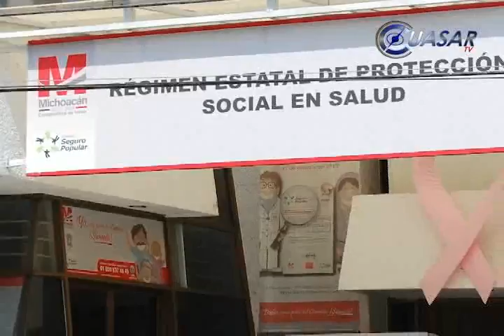Latente, toma en hospitales y centros de salud de Michoacán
El Sindicato de Trabajadores Descentralizados de Servicios de Salud, en MIchoacán, advirtió que "girará instrucciones" a sus agremiados para que este jueves tomen las áreas administrativas de hospitales y centros de salud del interior del estado, si este jueves no recibe una propuesta satisfactoria a sus reclamos...